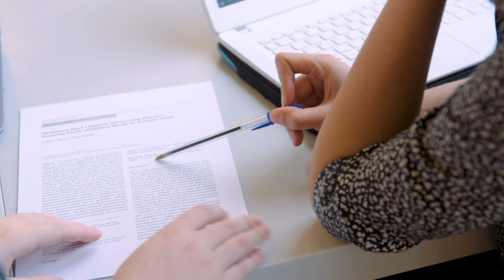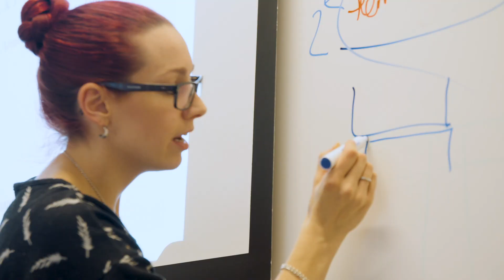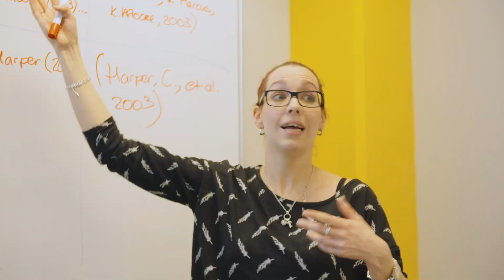Bachelor | Onderwijswetenschappen | Universiteit van Amsterdam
Iedereen heeft onderwijs nodig om zich te ontwikkelen. Maar onderwijs staat niet op zichzelf. Je opvoeding en de plaats waar je opgroeit zijn van invloed op de ‘bagage’ waarmee je de school binnenkomt. Daarnaast beïnvloeden je persoonlijkheid en voorkeuren hoe je het beste leert en hoe je school ervaart. Ook de docent is belangrijk: hoe komt het dat je bij de ene leraar geboeid luistert en bij de ander in slaap valt? Ten slotte zijn ook de maatschappij en de politiek van invloed op ons onderwijs en daarmee op hoe en wat je leert. Wat is eigenlijk goed onderwijs? Dat is waar je je als student Onderwijswetenschappen in gaat verdiepen.